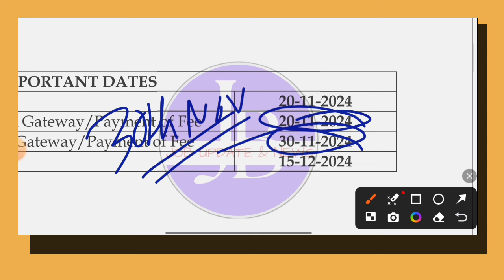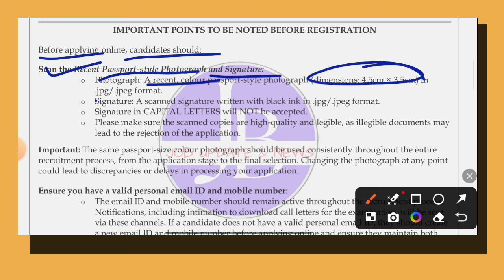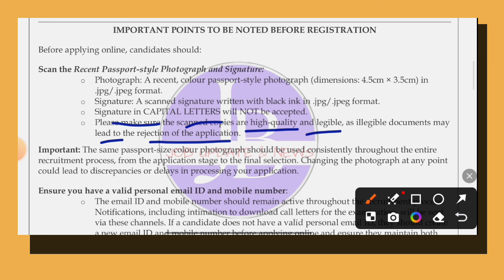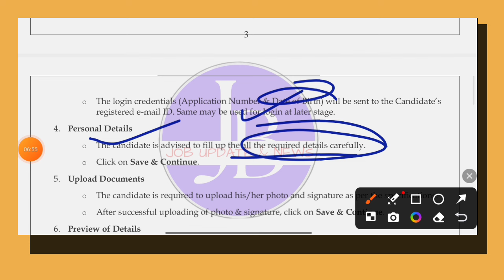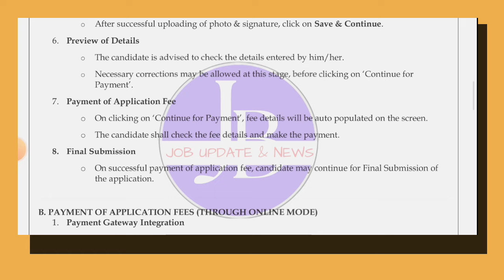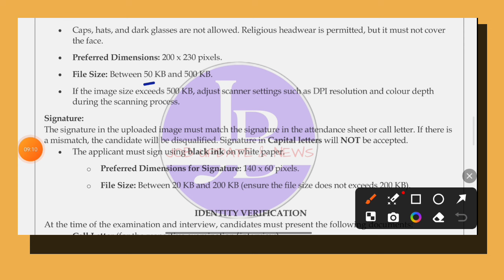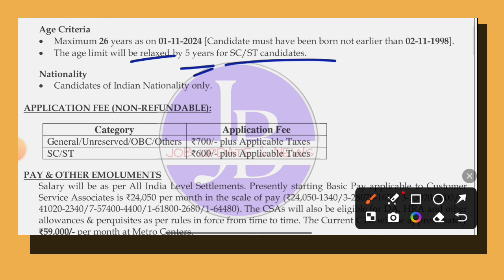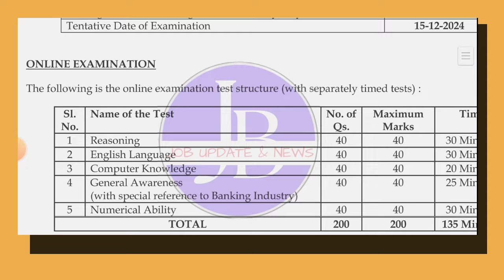🤩4500 শূন্যপদে ব্যাঙ্কে আর্জেন্ট নিয়োগ🎯৩ মাসের মধ্যে চাকরি 📌CBI Bank New Recruitment 2024#jobs#job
🤩পশ্চিমবঙ্গে (SBI) স্টেট ব্যাঙ্ক অফ ইন্ডিয়া তে নিয়োগ শুরু 📌| SBI New Recruitment 2024 💥job

🚀 Offical website 👉

🔴video related with 👇

bank job
CentralBank of India Recruitment 2024
Central Bank Job vacancy
bank apprenticeship training
bank training 2024
rural Bank Recruitment
banking sector recruitment
banking group c post
bank clerk recruitment
group c job
wb job form fillup
application form fillup
application form fillup process
how to apply form
how to fillup form

wb jobs
bangla job updates and news